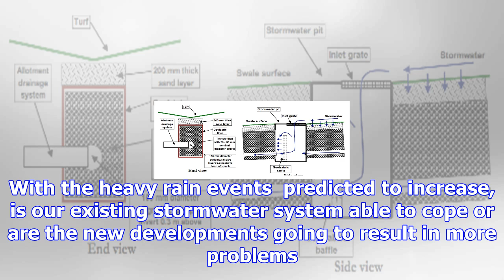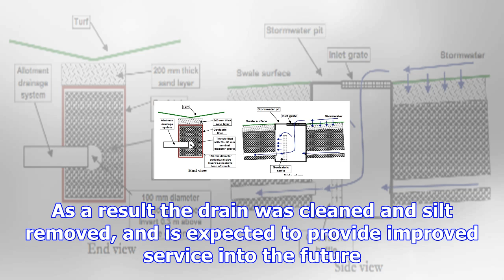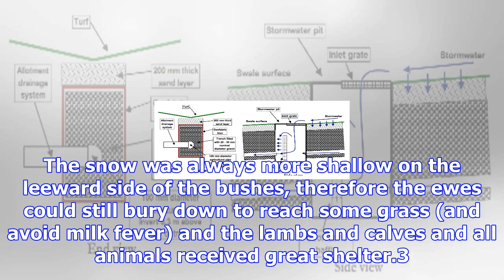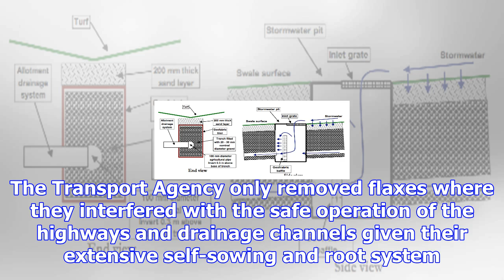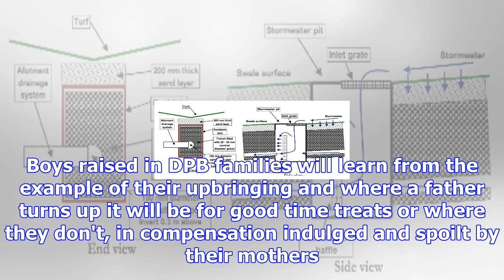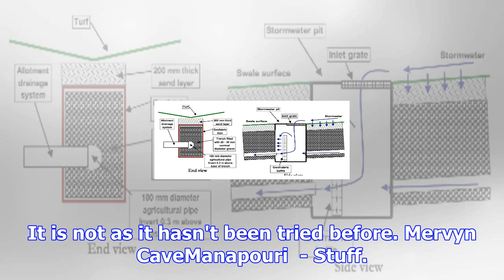Can the stormwater system cope?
Last updated 13:59, December 5 2017 My question is directed to the Invercargill City Council is rega...